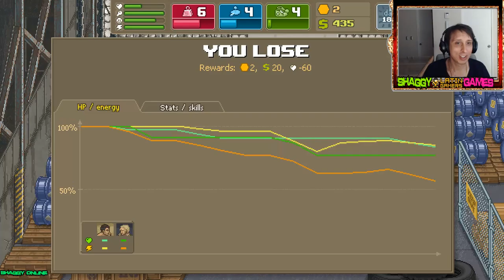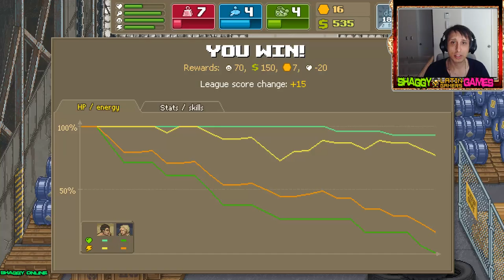Punch Club - mua trang thiết bị tập luyện | punch club #27